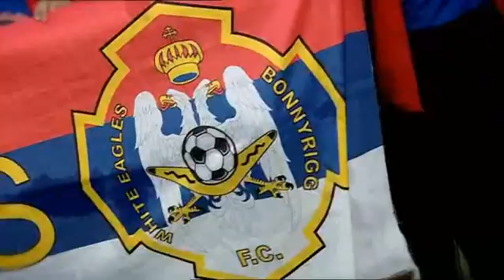NSW Premier League Round 22 on FSOT (Episode 7)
Bonnyrigg White Eagles were presented the Premiers trophy on a very successful afternoon at Bonnyrigg Sports Club on Sunday.

Brian Brown's men, who have arguably been the most consistent outfit over the twenty-two round competition, sealed an impressive 5-1 defeat of West Sydney Berries to enter the finals series full of confidence.